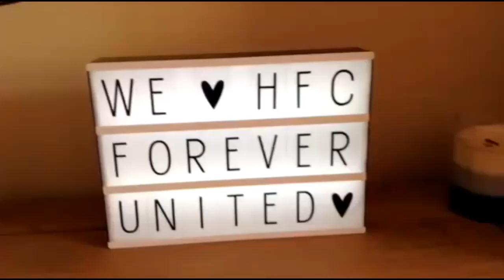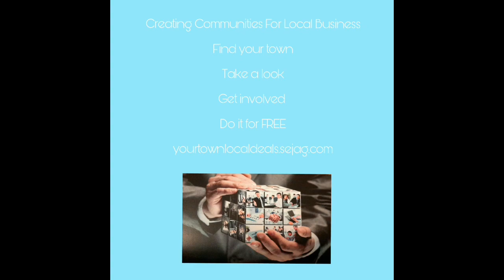Hereford FC vs Blyth Spartans chat with both sets of fans